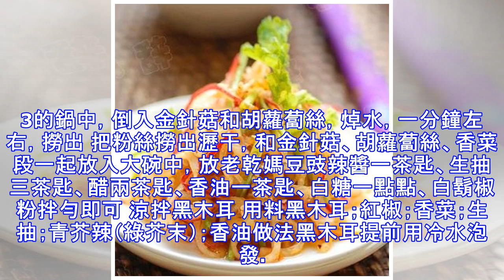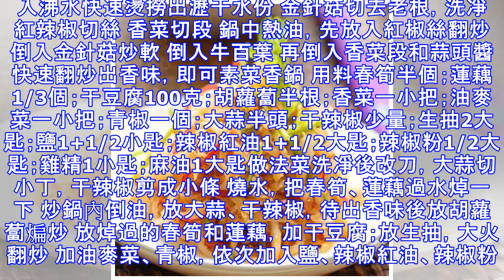4塊錢一捆的香菜，做出16道菜，簡直香到骨子裡，好好吃！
4塊錢一捆的香菜，做出16道菜，簡直香到骨子裡，好好吃！
香菜拌木耳 用料木耳一把；香菜三棵；洋蔥一個；花椒油；涼拌醬油；醋；鹽；糖；香油；熟芝麻做法木耳提前半天用涼水浸泡，泡發後清洗乾淨。洋蔥去外皮,泡好的木耳焯水，過冷水，去掉根蒂，擠干水份 洋蔥切薄片。香菜切碎 洋蔥木耳放入容器中，加香菜，花椒油匙，涼拌醬油，醋，鹽匙，糖，香油拌勻，撒上白芝麻即可 香菜乾絲 用料香菜；豆腐乾；大蒜；花生做法將香菜清洗乾淨，用淡鹽水浸泡15分鐘，瀝干水分備用 將豆腐乾切成細絲，將花生油里炸熟（或直接用熟的花生）；將蒜切泥 將香菜切小段，裝入料理盆中，加入切好的豆腐乾絲，花生，蒜泥 淋入適量的芝麻油或者菜籽油（或者橄欖油也可以，油的不同決定菜 的氣味不同，看自己喜好吧）。撒上一小勺子細鹽，淋入一小勺白醋 用筷子拌勻，現做現吃金針菇拌粉絲 用料1粉絲一小把；金針菇一小把；胡蘿蔔一小段；香菜一小把做法粉絲用溫水泡軟 金針菇切去根部、洗凈瀝干，胡蘿蔔去皮切成細絲，香菜洗凈切小段 鍋中放水燒開，放入泡軟的粉絲，一分鐘後撈起 焯水後的粉絲用冷水沖降溫後，泡入涼開水 步驟3的鍋中，倒入金針菇和胡蘿蔔絲，焯水，一分鐘左右，撈出 把粉絲撈出瀝干，和金針菇、胡蘿蔔絲、香菜段一...